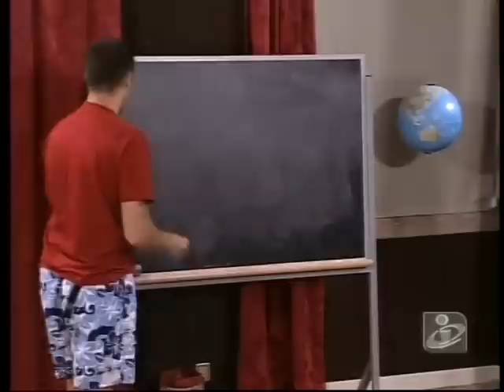a bela e o mestre, semana 7, Nuno Gonçalves entrevistado no Você na TV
Durante a semana 7 estiveram nomeados os casais Márcia com João e Vera com Jaime. O casal Telma com Nuno Gonçalves foi expulso por decisão da produtora.

Reality-show da TVI em programação de 11 de Março a 13 de Maio de 2007.